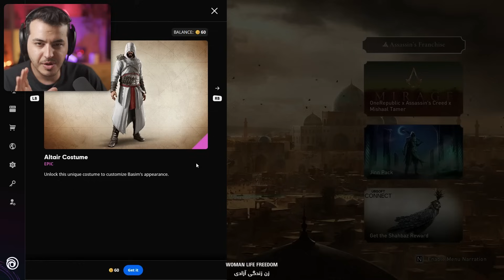Assassin's Creed Mirage - Part 8 | به دنبال عدالت !